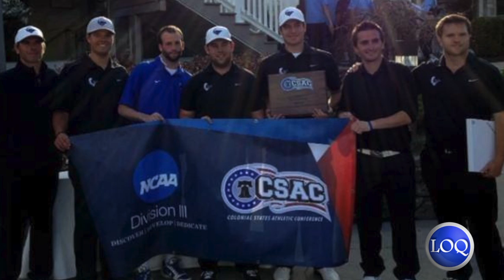The Golf Team Looks Forward to a New Season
Cabrini's golf team may be small but they are packed with power, placing 3rd in their CSAC preview match. The young players spoke with LOQation about their experience thus far on the team and what they hope to see in the future!